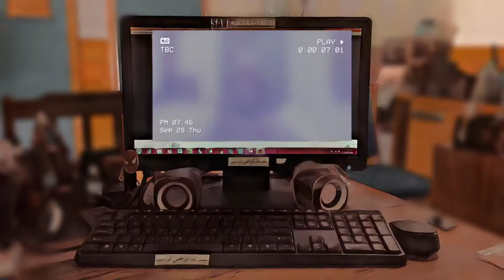Hukum Mewarnai Rambut Dalam Islam | Ust. Khalid Basalamah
Assalamu’alaikum.
Video ini saya upload/share kembali senantiasa ditujukan sebagai pengingat bagi kita semua dan saya pribadi.

Insya Allah semoga beliau ridho apabila video ini saya bagikan kembali kepada teman-teman.

Semoga bermanfaat dan insya Allah semoga menjadi amal jariyah untuk beliau dan bagi kita semua.
Wassalam.

Edited : Inshot
Thumbnails : Inshot
Video Original : Sahabat Hijrah Channel